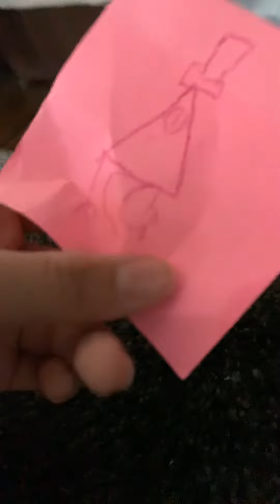The team season 10 episode 5